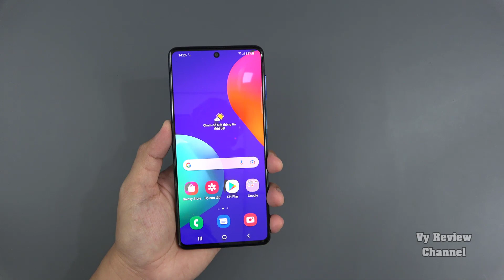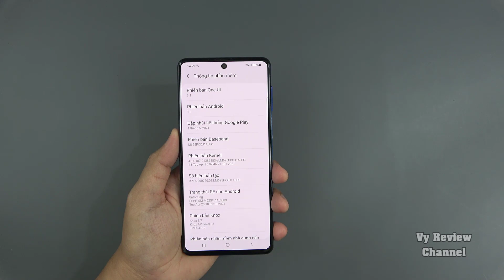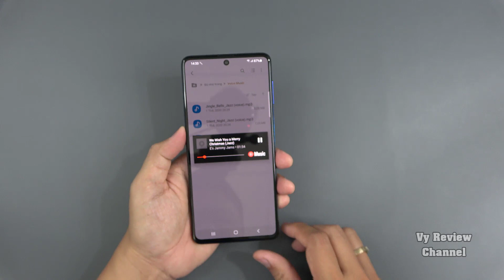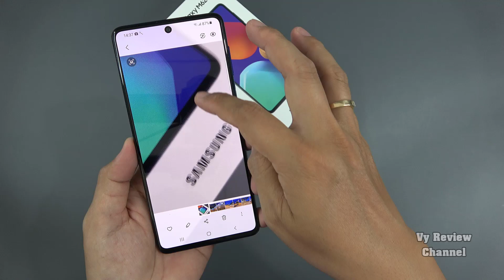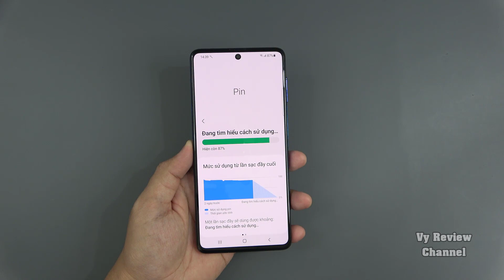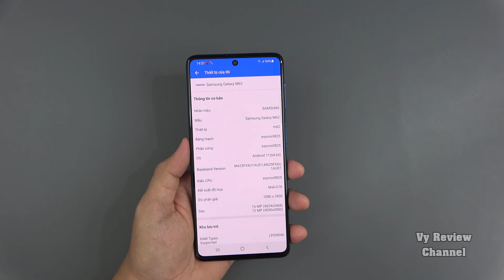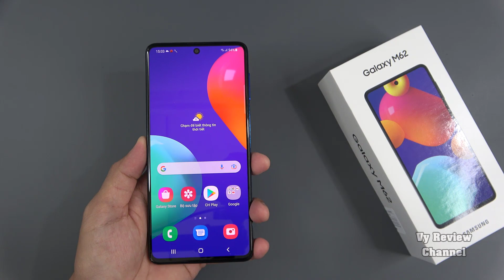Samsung Galaxy M62, Exynos 9825, Pin 7000mAh, Giá tầm 9 triệu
[LAZADA] Điện thoại Samsung Galaxy M62 - Siêu pin 7000 m.AH lớn nhất trên điện thoại Galaxy